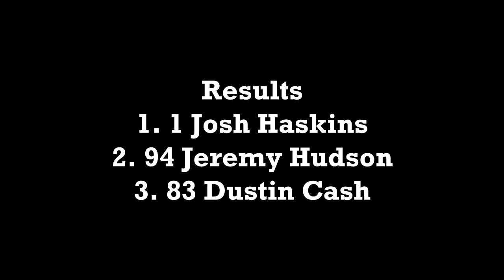05 04 19 Patriot Main 20 Adult Predator 425